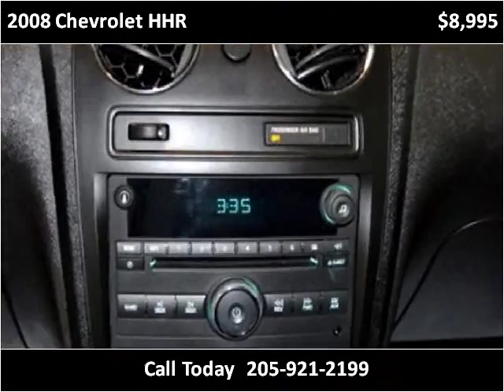2008 Chevrolet HHR Used Cars Hamilton AL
This 2008 Chevrolet HHR is available from Fikes Chevrolet.